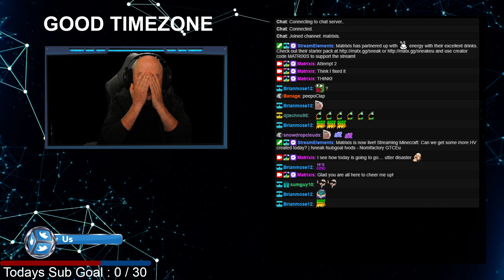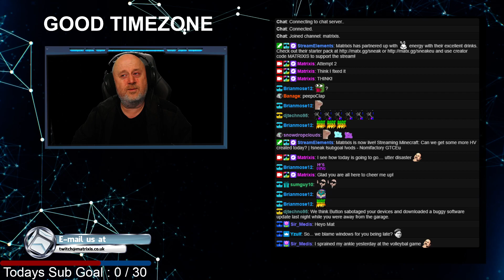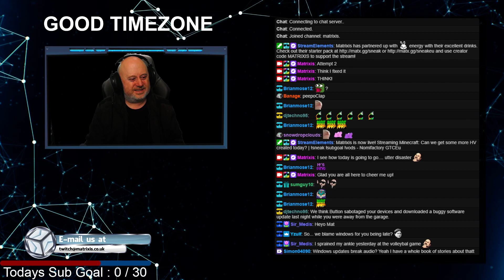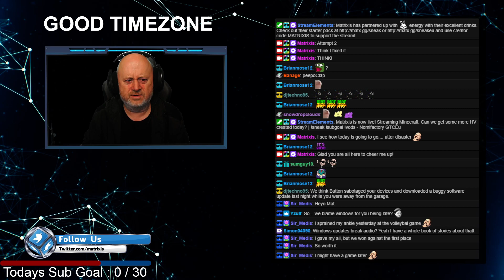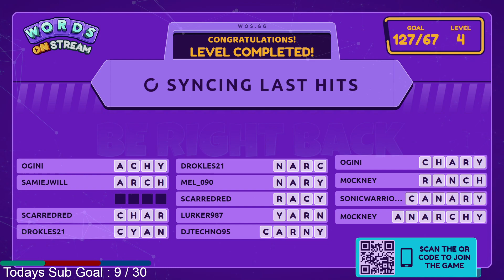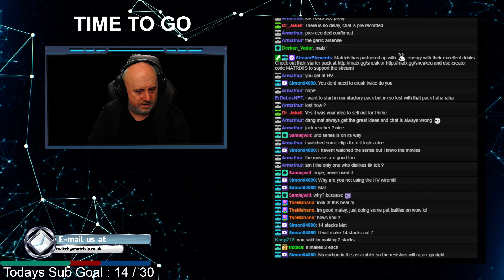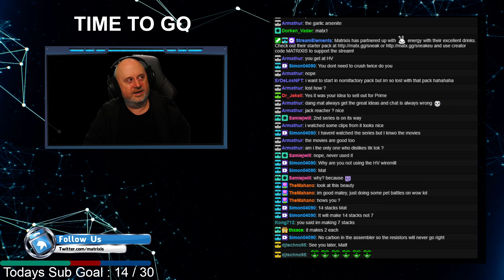Can we get some more HV created today? | !sneak !subgoal !vods - Nomifactory GTCEu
Intro Skip:

Broadcast live on Twitch : Mar 18 2023
Stream Title: Can we get some more HV created today? | !sneak !subgoal !vods - Nomifactory GTCEu